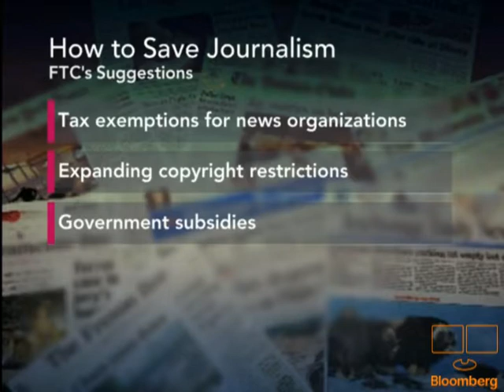Columbia's Lee Bollinger Discusses State of Journalism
July 29 (Bloomberg) -- Lee Bollinger, president of Columbia University who will become chairman of the Federal Reserve Bank of New York's board next year, talks about the state of the journalism industry. Bollinger speaks with Margaret Brennan on Bloomberg Television's "InBusiness."